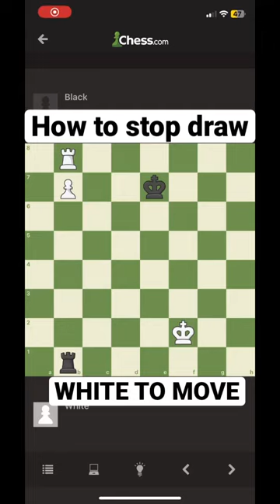Intense rook endgame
gothamchess caro kann
gothamchess vienna
gothamchess london
gothamchess rating climb
Agadmator
Chess
endgame